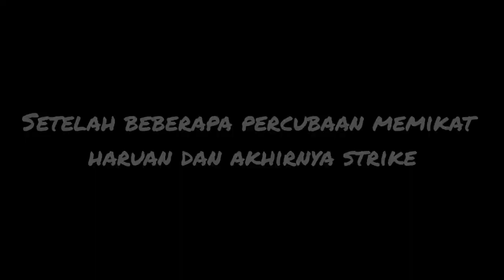Gabus Babon Mangganas Dengan Soft Frog | Haruan Fishing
Know your fish

Kingdom: Animalia
Order: Anabantiforms
Family: Channidae
Genus: Channa
Species: Channa striata

This fish known as common snakehead or haruan in bahasa and generally referred simply as mudfish since the fish can hibernate in mud during dry season. It can grows up to a meter, but because of fishing, rarely to found in wild. Chinese and Southeast Asia people believe eating haruan fish can help in post surgical wound healing.

Let's practice catch and release fish especially for small fish and over fishing.
Only catch fish that not prohibited, care our coral and ocean.
Please do not litter in our ocean yet pick the plastic if you found .
Together we care our ocean and land, and we can make it beautiful again.